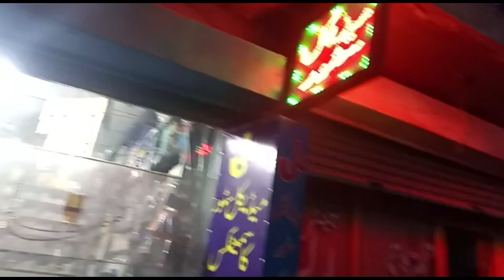A visit to bhurban MUREE ll VLOG by naqviali ll part 1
Hello my name is Ali Naqvi
I am here to show u my daily life routine .
In this trip we made too much fun and enjoyed alot
If you guys like the video , Check out the next part
must follow !
Regards!
naqviali